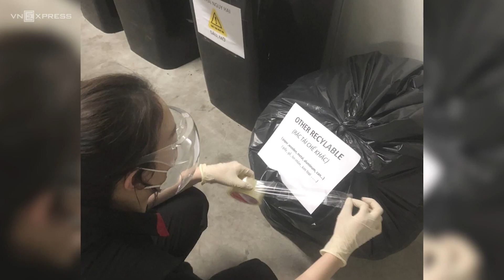PLASTICPeople | Plastic Waste to Value Southeast Asia Challenge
PLASTICPeople collect and transform plastic waste into useful, safe and beautiful materials. Plastic waste is sorted, shredded, and melted
to produce different types of boards. Their boards have been used for furniture, accessories, flooring, walls, roofs, or entire social housing.

The Incubation Network, UpLink by the World Economic Forum, and the Alliance to End Plastic Waste launched the Plastic Waste to Value Southeast Asia Challenge to address waste management and circular solutions in the region and to identify high-impact solutions around recycling and upcycling.